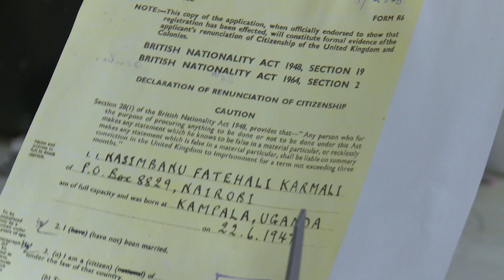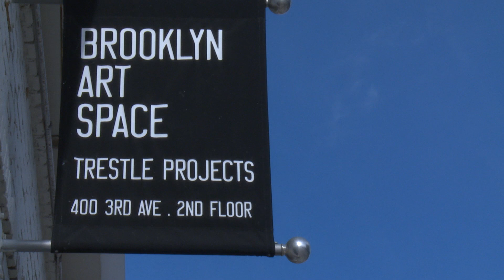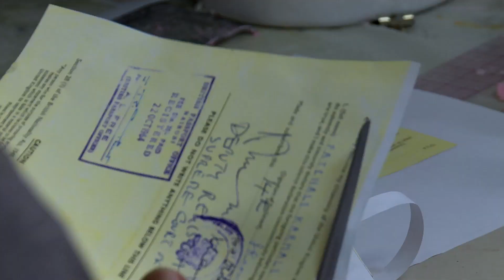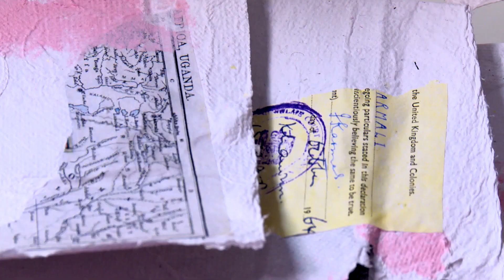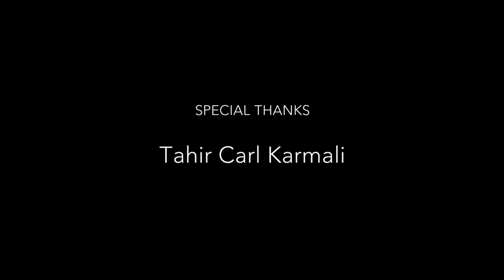Art and Karmali : A Discussion on PAPER:work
Join artist Tahir Carl Karmali as he explains his process and concept for his paper installation project titled "PAPER:work." PAPER:work tackles the nuances of nationality, identity, documentation, and migration within the African continent, specifically in the East African region. Pulling from personal experience and heritage, Karmali gives an unique perspective on the topic.

Tahir Carl Karmali is an Indian-Kenyan, multi-media visual artist whose work has been exhibited around the world. Karmali was  featured on the 2017 Forbes 30 Under 30 for Arts & Style, proving his distinguished voice in the art world within his generation of artists.
One of his celebrated photography series is "Jua Kali," a portrait and sculptural installation highlighting the jua kali sector in Nairobi, Kenya. Karmali continues to defy artistic boundaries by challenging ideas of race, identity, belonging, and representation through his thought provoking artwork.

                    Atarah Jeffers
       Chicago | New York | Baltimore